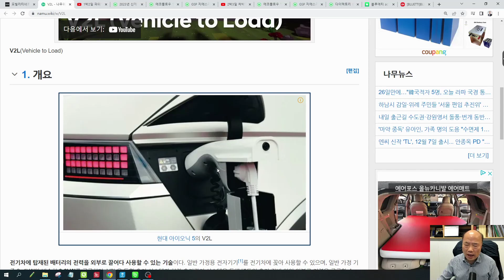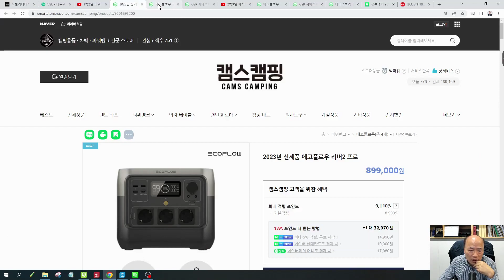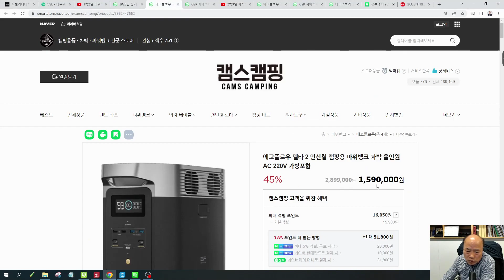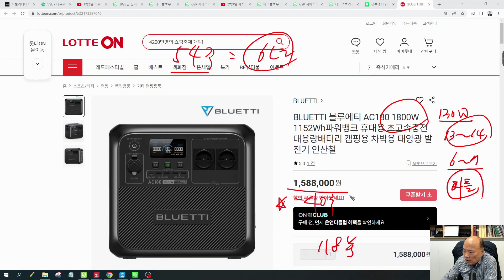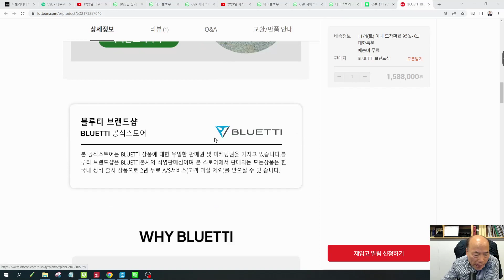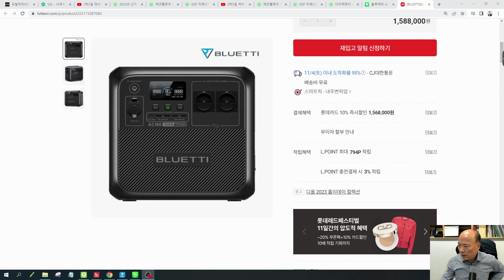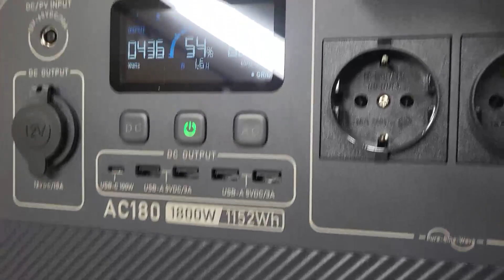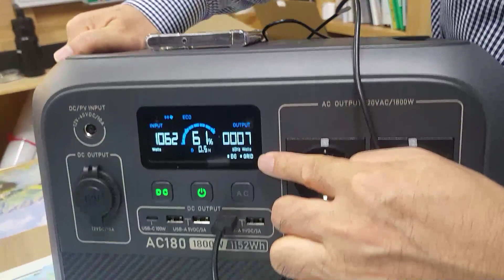[nss-캠핑-010] 파워뱅크 – 블루에티 AC180 1800W 1152Wh